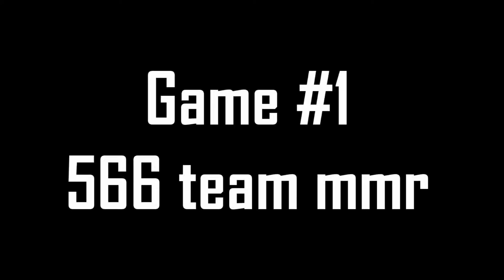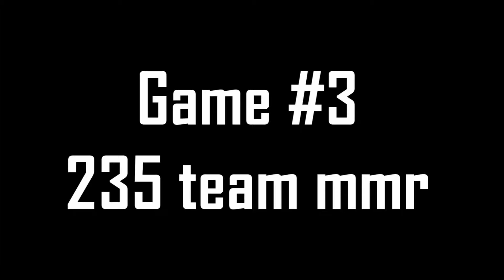Journey to the Center of the Elo Hell HD